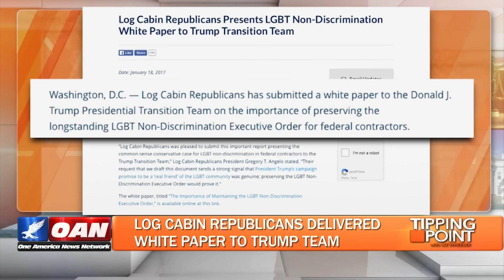Liz Wheeler & Log Cabin Republican President Discuss LGBT page on WhiteHouse.gov!